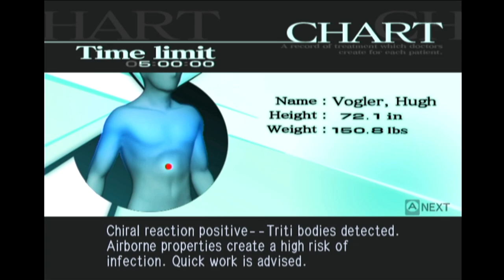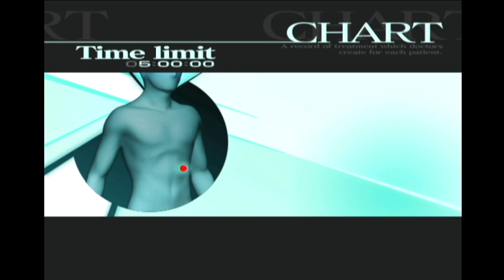TRAUMA CENTER: SECOND OPINION w/ UDJ & TheNSCL - Episode 13 - Heist, M.D.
Time to mark the next box in our overblown medical drama checklist: medical espionage!